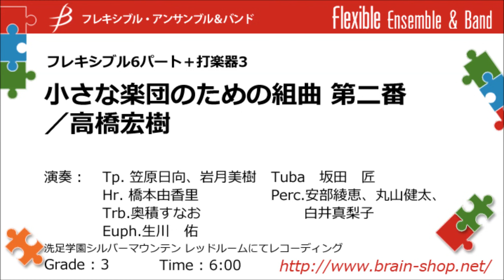[Flex6+Perc3] 小さな楽団のための組曲第二番／高橋宏樹／Suite for Small Band No. 2 - Flexible 9 Parts by Hiroki Takahashi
[フレキシブル6パート＋打楽器3] 小さな楽団のための組曲第二番／高橋宏樹
[Flexible 9 Parts]Suite for Small Band No. 2 by Hiroki Takahashi
Item: FLMS-87053

Ⅰ.イントラーダ Intrada 0:00
Ⅱ.スケルツォ Scherzo 1:34
Ⅲ.メヌエット Minuet 3:00
Ⅳ.マーチ March 4:40

《演奏》洗足学園音楽大学
Performed by Senzoku College of Music

Grade: 3
Time: 6:00

作品について / Program notes:
2012年に「小さな楽団のための組曲」という曲を発表させていただいて早3年、フレキシブルは今やなくてはならないジャンルの一つにもなりました、需要も増えてきたためそろそろ第二弾をという事で今回書かせていただいたのがこの「小さな楽団のための組曲第二番」です。
曲は4楽章からなります。Ⅰイントラーダは他楽章の曲の冒頭の行進曲的なものをそう呼びますが、今回は終楽章が行進曲なので少し厳かな感じにしました。Ⅱスケルツォは「おどけて」のような意味を持っていますが短調にして悲劇的でコミカルな雰囲気にしました。Ⅲメヌエットは“優しさ”を感じられるような温かな３拍子、Ⅳマーチは元気な子供といったイメージです。曲調が色々あるおもちゃ箱的な組曲を目指しました。一つ一つ非常に短いですが、短編映画のようなストーリーの見える作りにしていただけたら幸いです。
（高橋宏樹）

Four movements of this surprising little suite include a humbly elegant Intrada, a rousingly comic Scherzo, a reserved Minuet, and a bold March that combine to make a smaller ensemble sound musically quite grand.
Available in various settings such as wind ensemble, section ensembles, brass band, and string ensemble.
(Hiroki Takahashi)